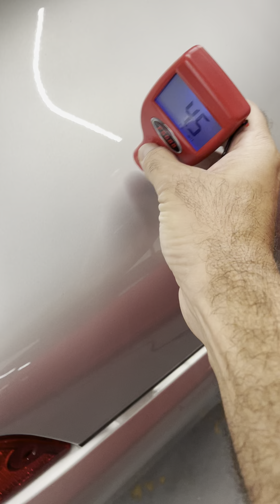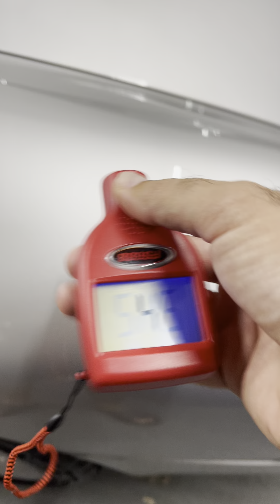PCARMARKET Auction: Paint Meter Readings 32k-Mile 1998 Porsche 993 Carrera 4S